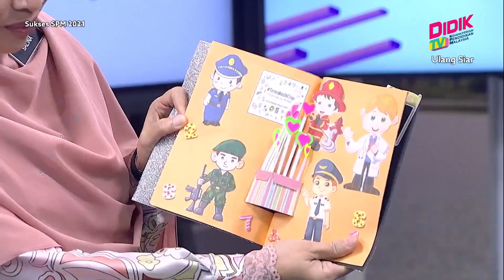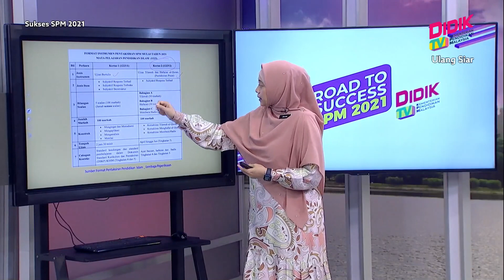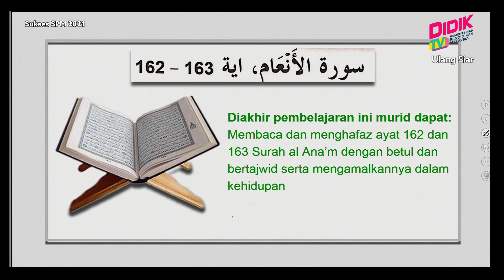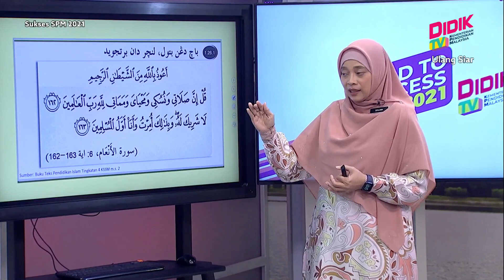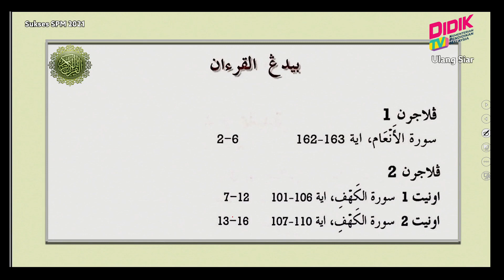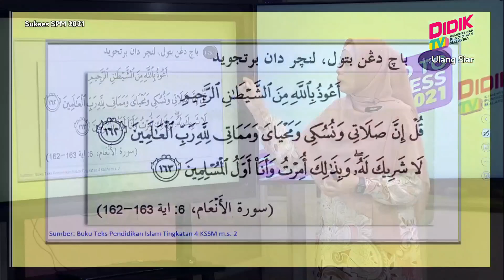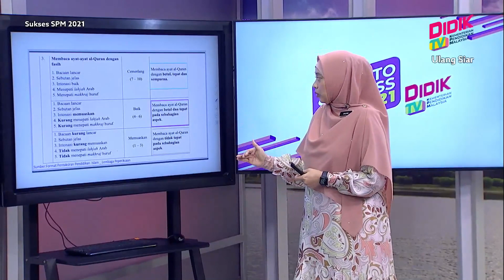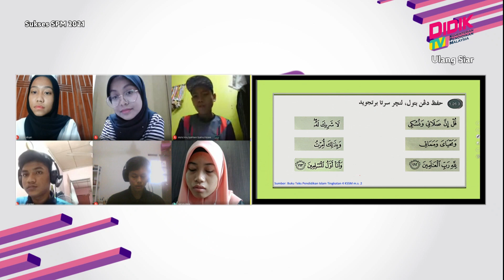Sukses SPM (2021) | Pendidikan Islam [R]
Sukses SPM 2021 membincangkan teknik-teknik yang boleh diguna pakai dalam menjawab soalan Pendidikan Islam [R].

Guru: Salina Busrowi